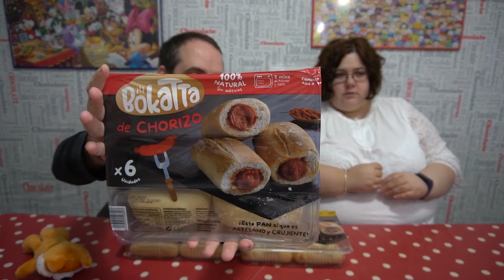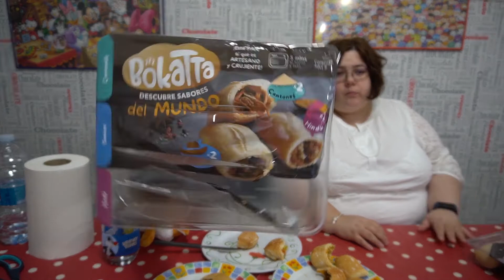PROBANDO BOCATAS DEL MUNDO DE FAMILY CASH BOKATTA